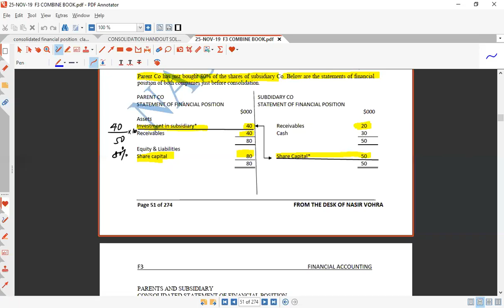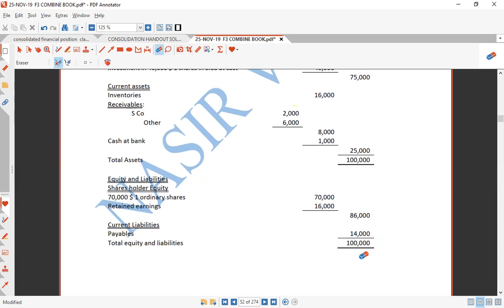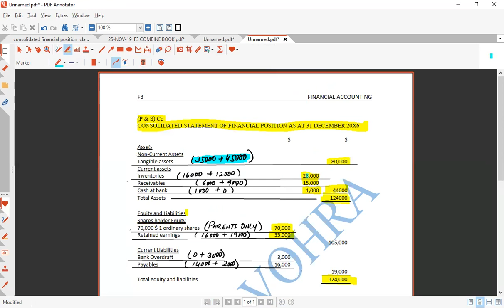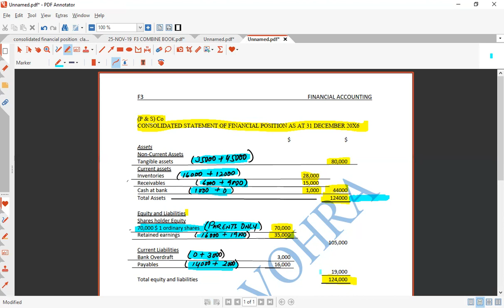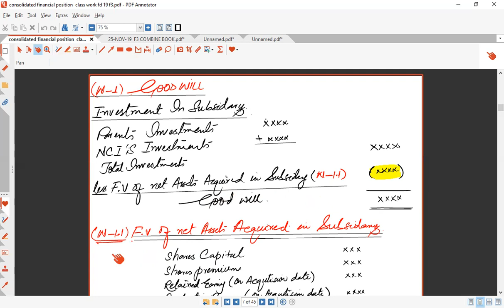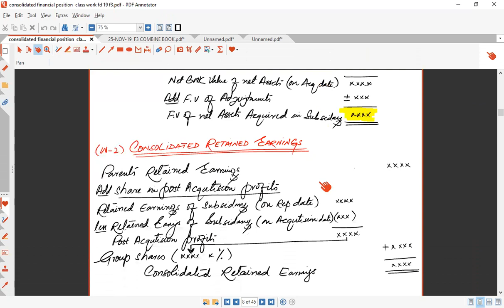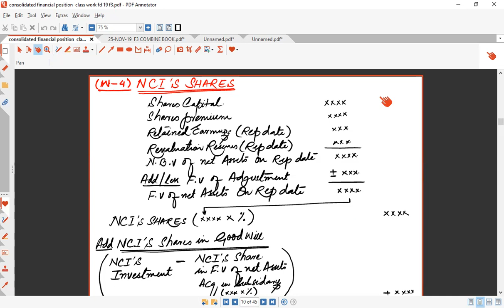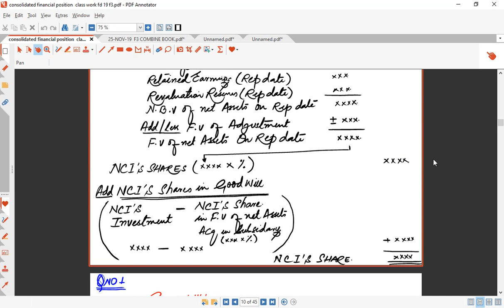CONSOLIDATION "CONSOLIDATED STATEMENT OF FINANCIAL POSITION" CLASS 2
If you have any question or incase you need complete recorded course of A's or A2 ACCOUNTS, ACCA paper FA1, FA2,F3 AND MA1 MA2 & F2 feel free to contact me on Whats App @